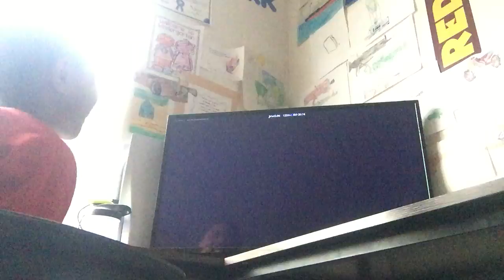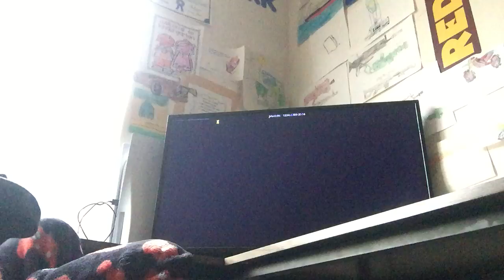Fortnite death run ps5 gameplay